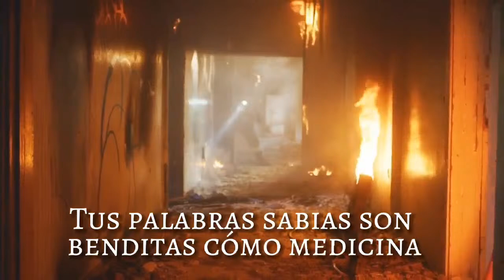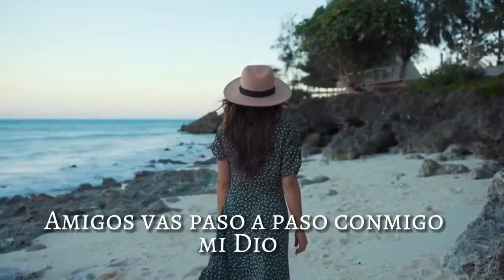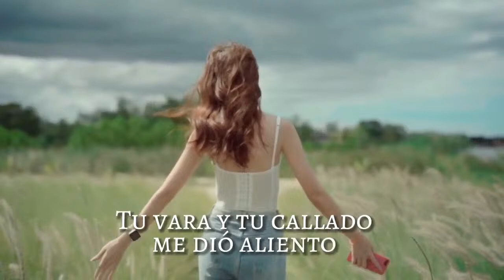Versículos Bíblicos para el día de los padres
🎧Hablemos de Autismo con Silvana Armentano porque hay esperanza

🧩HABLEMOS DE AUTISMO 🧩 La Lic Silvana Armentano te enseña en cada programa mas señales del autismo y técnicas tips y consejos para trabajar con el niño.

🎧Este programa es transmitido en radio de lunes a viernes por cvclavoz.com en el Antivirus con Fabio Criales. La Lic Silvana Armentano Tiene una vasta experiencia y estudios de investigación sobre el Autismo que te ayudarán a sacar adelante a tu hijo.

🧩📘LIBROS de Autismo

Review⭐️⭐️⭐️⭐️⭐️:

«Este libro me ayuda a entender las señales sobre autismo y me inspiro mucho paz. Soy un papa especial y leyendo el libro recobre la esperanza de ver a mi hijo sano muy pronto.

➽Recomiendo a todos los padres que lo lean y lo pongan en practica. Leo muchos libros sobre autismo y la autora tiene una manera fácil de explicar los episodios tan traumáticos que vivimos y nos da esperanza e ideas reales para resolverlos. Parece que la autora es experta en la materia y escribe muy profesional sobre el tema de disabilidades en los niños. Me hubiese gustado incluyera algunas oraciones claves para pedir a Dios por mi hijo.

📘Me gusto mucho leer como piensa el niño y los encabezados de cada capítulo me conmovieron. Es un dolor profundo el que se siente cuando se habla de un niño especial.

✍️La autora tiene la habilidad en cada palabra de dignificar a los niños autistas» 😀Recuerda que Ya esta disponible mi nuevo

📘 libro HIJO MIO, lo que todo niño con autismo quiere que sepas. ➽Dale al link y ordena

✅Subscribete a mi canal de Youtube de Musica Cristiana y Oracion En Breve ESTARE en Vivo POR TI y Tu Peticion

✅Subscribete a mi Canal de Autismo MUSIK HOPE